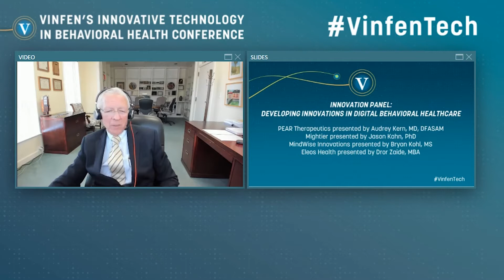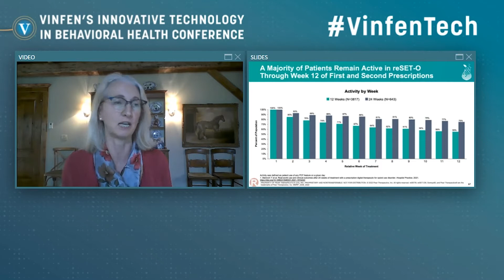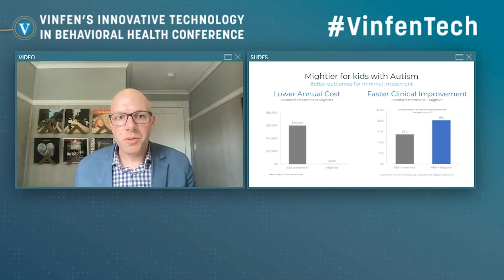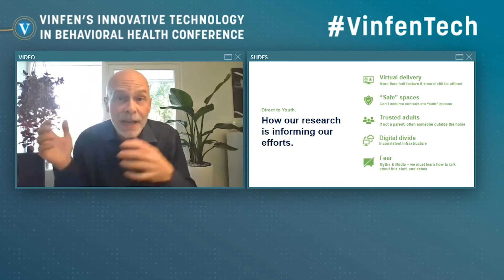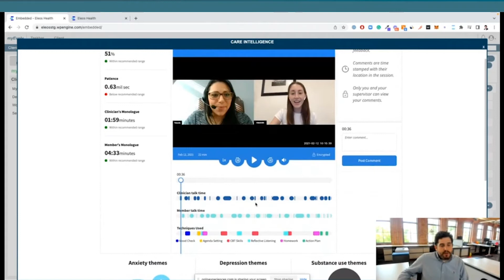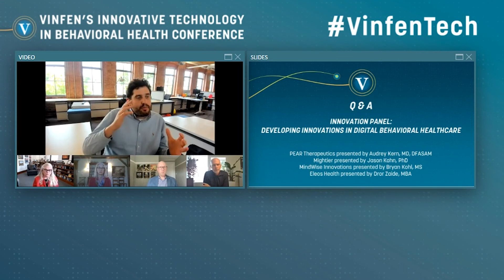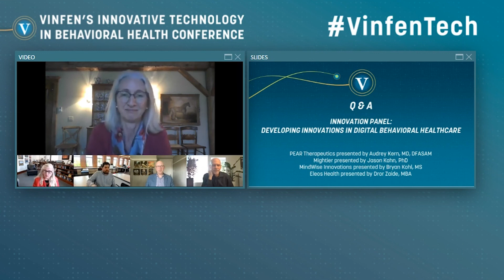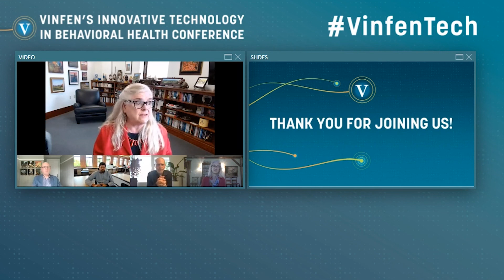VinfenTech 2022 - Innovation Panel Presentations and Q&A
- Vinfen’s 2022 Innovative Technology in Behavioral Health Conference

Innovation Panel Presentations and Q&A
- PEAR Therapeutics presented by Audrey Kern, MD, DFASAM
- Mightier presented by Jason Kahn, PhD
- MindWise Innovations presented by Bryan Kohl, MS
- Eleos Health presented by Dror Zaide, MBA